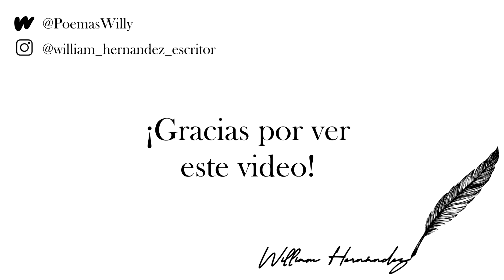Un simple soñador - Los poemas de Willy #3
Si te interesa mi contenido podés seguirme en Instagram y Wattpad, donde todas las semanas subo material interesante.
Muchas gracias por leer.